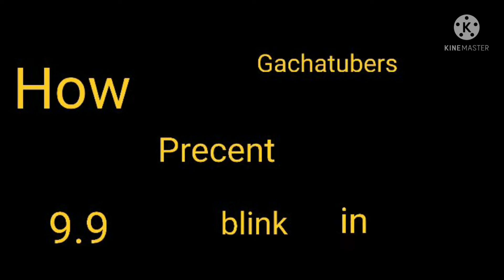How gachatubers BLINK in gacha life 👏🤩